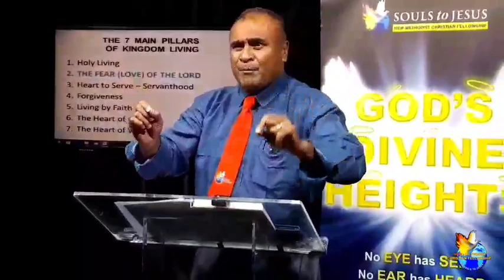89th Upload. He’s the Salvation Choice Part 89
Part 2: "Be a good servant of GOD must share the love of GOD"